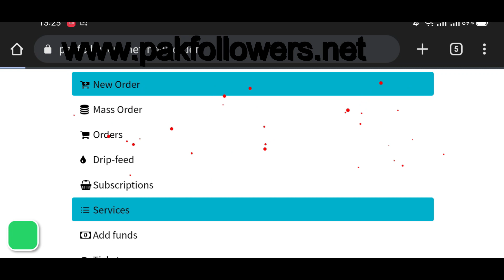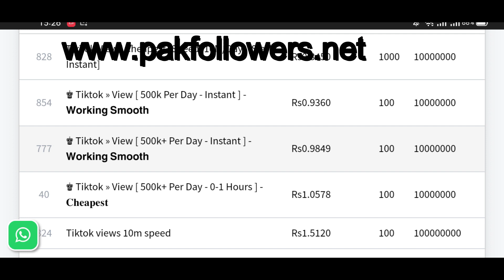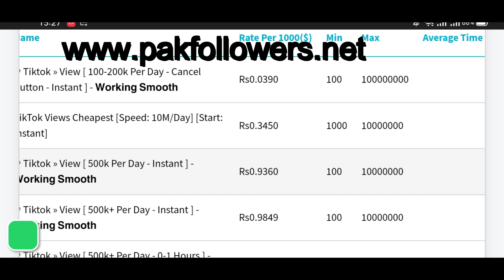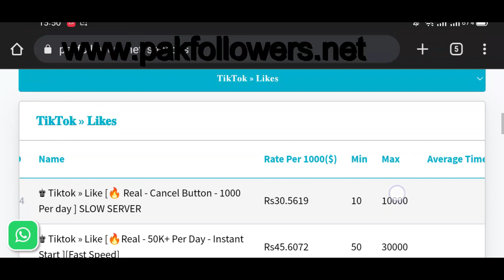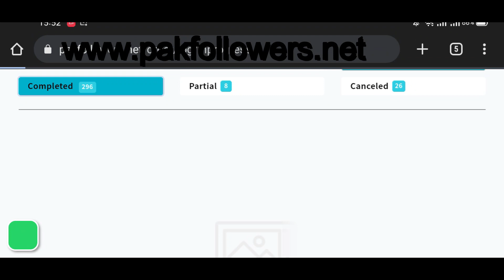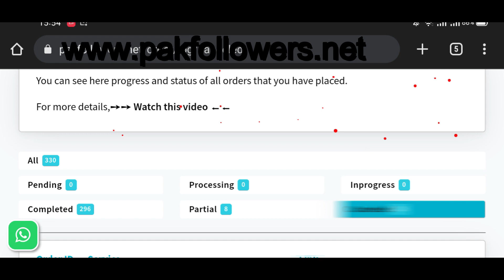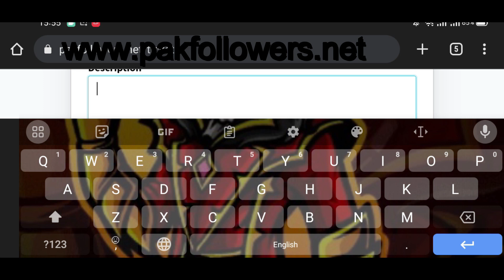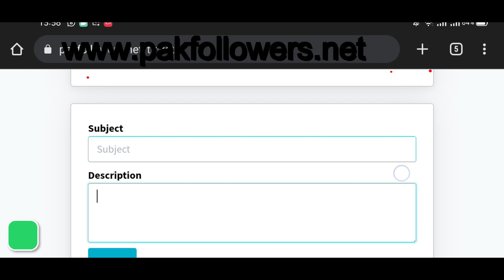All details of services orders and ticket creation | pakfollowers.net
What is pending, processing, inprogress, partial order and cancel order status. Order delivery speed issues. Drop or non drop services, Difference between Cheap and Good Services, refill or no refill, cancel button active or available, good support and no support on services.
hamary smm panel ki services ki details, refill, partial ya cancel order, delivery speed problem aur bohat sari important details is video batayi hen. video pori dekhen. Fast speed kar k dekh len but video pori zaror dekhen.

pak followers
pakfollowers
pakfollowers.net
pakfollowersnet